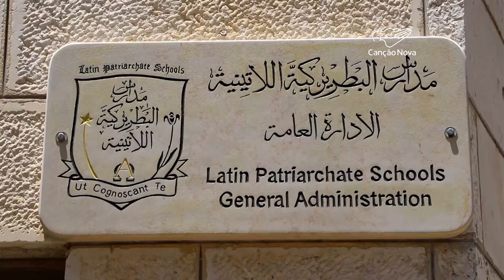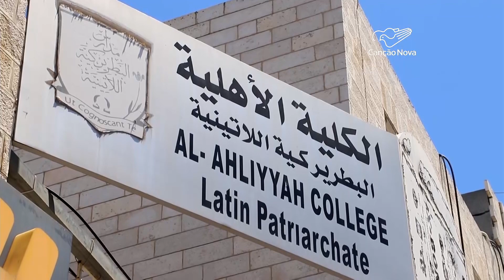Escolas do Patriarcado Latino formam cerca de 2 mil estudantes por ano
O Patriarcado Latino de Jerusalém conta com uma rede de 44 escolas em toda a Terra Santa, nas quais são formados cerca de dois mil estudantes cristãos e muçulmanos.

Reportagem de Francis Shoufani
Imagens de Joseph Safar e George Jaraiseh
Edição de Joseph Safar